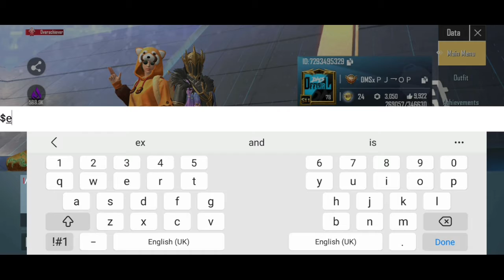BLOOD ROOTH VECTOR||PART-2||ENCHANTED PUMPKIN SCAR-L LV-6||VIDEO is too LATE🥺|PUBG MOBILE LITE|RIVU